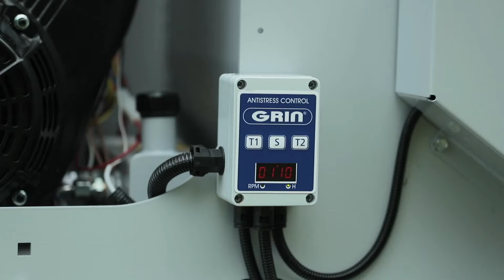GRIN presenta: nuovo biotrituratore BIOCH120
L’autunno è dietro l’angolo e Daniele Bianchi oggi presenta BIOCH 120, il nuovo biotrituratore GRIN pensato per i professionisti delle potature e caratterizzato da un taglio di alta qualità, facile manovrabilità e dimensioni ridotte per la sua categoria.

Goditi il video, prova subito BIOCH 120 presso i rivenditori GRIN e Cambialatuaprospettiva!